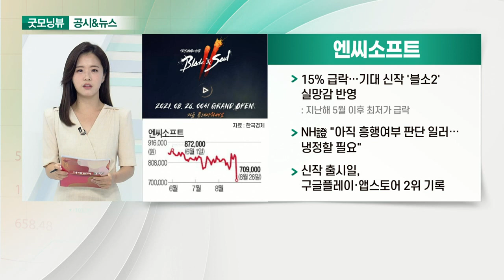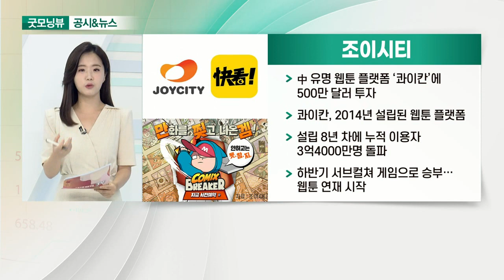NAVER, 엔씨소프트, 펄어비스, 조이시티_공시&뉴스 (20210827)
- 3분기 네이버랩스에 700억원 출자… R&D 투자
- 스타벅스·네이버 손잡아… 멤버십 연계·협업상품 개발
- '목소리 채팅' 서비스 시작

- 15% 급락… 기대 신작 '블소2' 실망감 반영
- NH證 "아직 흥행여부 판단 일러… 냉정할 필요"
- 신작 출시일, 구글플레이·앱스토어 2위 기록

- 메타버스 승부수 ‘도깨비’… 새 트레일러 공개
- 세계 최대 게임 축제 ‘게임스컴 2021’ 개막 행사에서 최초 공개
- 새로운 장르, 현실과 가상공간 넘나드는 오픈월드 구현
- 자체 개발 게임엔진으로 메타버스 세계관 구성

- 中 유명 웹툰 플랫폼 ‘콰이칸’에 500만 달러 투자
- 콰이칸, 2014년 설립된 웹툰 플랫폼
- 설립 8년 차에 누적 이용자 3억4000만명 돌파
- 하반기 서브컬쳐 게임으로 승부… 웹툰 연재 시작